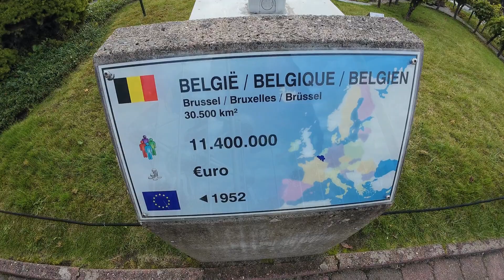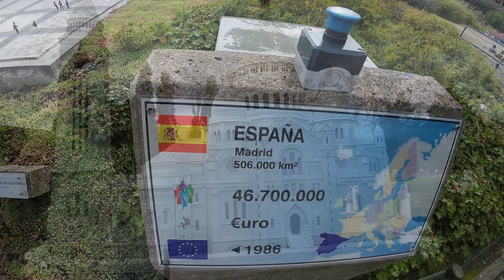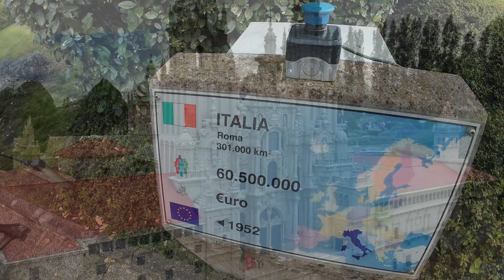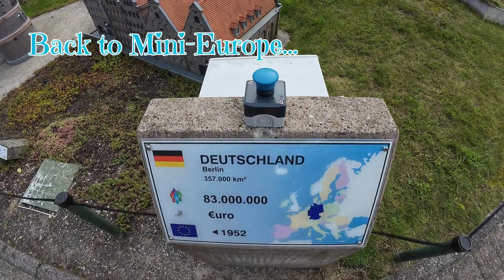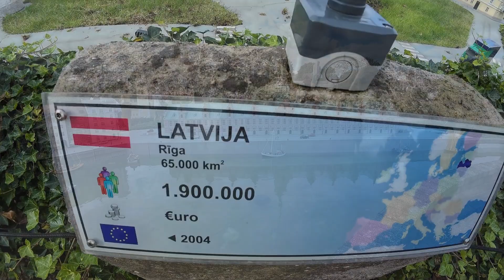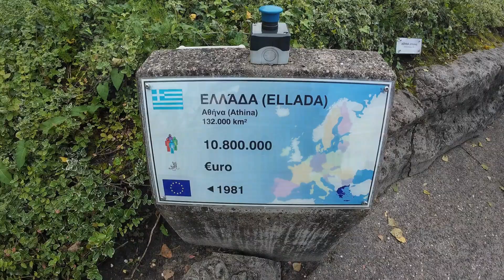BRUSSELS, Belgium 2024/Exploring MINI EUROPE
Let's explore MINI-EUROPE Miniature Park, right next to the Atomium, Brussels, Belgium - is this the BEST Family Attraction in Brussels?.  Join me for TOP TIPS on How to book, prices, location and HOW to get to Mini-Europe by Metro from the centre of Brussels.